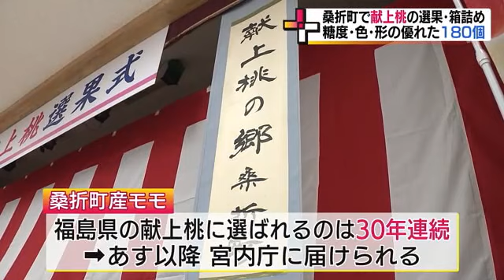献上桃まもなく皇室へ 朝採れの「あかつき」12万個から極上の180個を選ぶ‹福島・桑折町› (23/07/25 17:45)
7月25日に、福島県桑折町で行われた「献上桃」の選果・箱詰め式。皇室に献上する県産のモモを選んで箱詰めする。2023年は天候に恵まれ、強い甘味とともに、張りがあるモモに仕上がったという。ＪＡふくしま未来の数又清市代表理事組合長は「平年からみても1度くらい糖度が高い」という。

会場には、朝に収穫された主力品種の「あかつき」12万個のうち、光センサーによる選別で糖度などの条件を満たした600個が並んだ。その中から、ＪＡの職員などがさらに色や形が良い180個を献上桃に選び、箱に詰めていった。

桑折町のモモが、福島県の献上桃に選ばれるのは30年連続で、7月26日以降　宮内庁に届けられる。